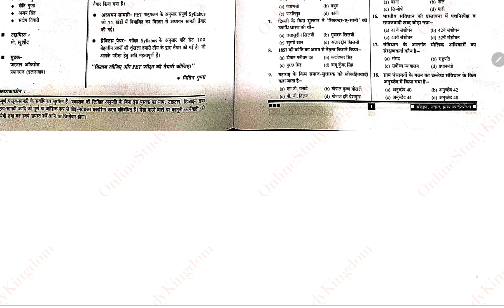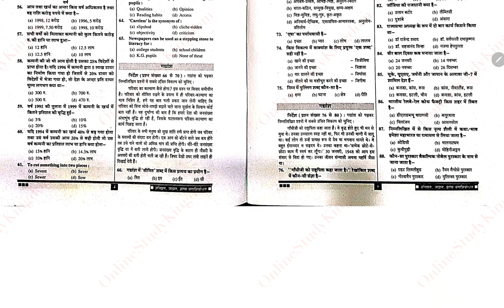UPSSSC PET Practice Set PDF Study 91